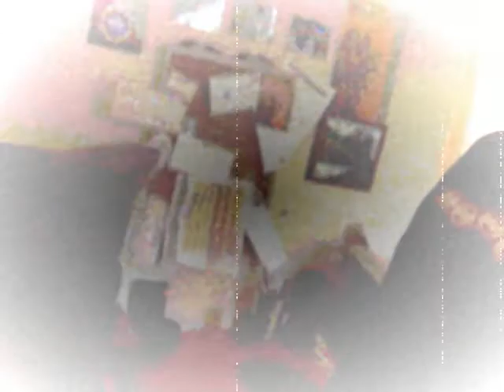park ridge ln 819b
nasa kucica-stari video